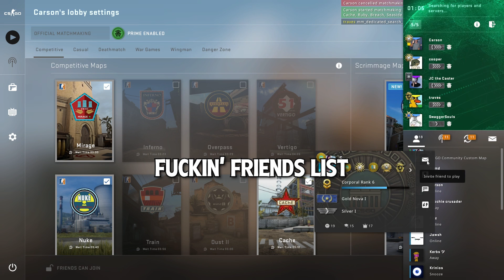I am LITERALLY just vibing, bro.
i'm vibing so hard you don't even know

Labrinth - Vibes / Euphoria Theme (LUUDE Flip)
goonmanchamber - bank account broke
Klaus Veen - Dial Hop [Lethal League Blaze OST]